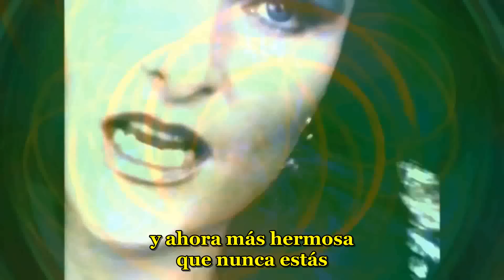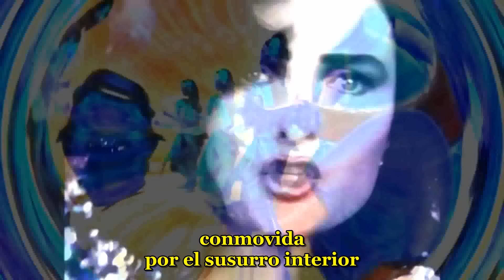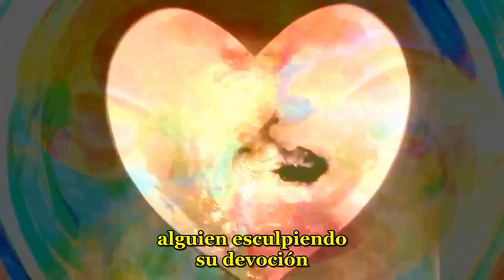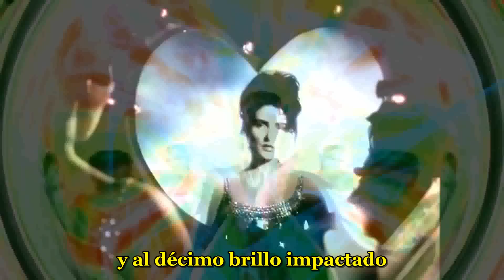Siouxsie And The Banshees - Kiss Them For Me - subtitulado español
La adorada reina Siouxsie y sus Banshees en su vena más pop y glamorosa abriendo el “Superstition” del año '91 su primer single el “Kiss Them For Me” una canción claramente inspirada en la actriz Jayne Mansfield, explosiva beldad de Hollywood en la saga de la Monroe y de celebridad oscilante estrellada tragicamente en una carretera cerca de New Orleans una espesa y oscura noche de 1967 yendo a alguna presentación en la que aún solía deslumbrar como muy pocas luminarias podían hacer. Una vida de champagne rosado, rumores, amores brujos y piscinas en forma de corazón que culminaría en medio de un estallante rocío de estrellas pero la tragedia no decapitaría de ninguna manera su recuerdo.

Qué de especial la femme y cuál el interés que despertaría su historia como para se le dedique una canción podría preguntarse alguien. En palabras de Siouxsie ella tipificó el sueño que Hollywood tenía reservado para las mujeres jóvenes de esa época – una cosa de cuentos de hadas. La Mansfield una flor culta y con un gran potencial genuinamente  artístico a desarrollar vio allá por los 50s como las doradas puertas de la fama se le abrían más que nada por lo escultural de su belleza en una época donde la reina Marilyn dejaba muy poca alfombra roja para otras.

Películas y películas se sucedían unas tras otras con gran suceso (“Kiss Them For Me” el título de una de ellas) pero a pesar  que el éxito de sus films comenzaba a variar partir de la década de los 60s el brillo, el glamour de la aún joven diosa no cesaba y pasado los años seguía provocando suspiros y admiración. Pero también la envolvían variados rumores sobre romances prohibidos, rituales secretos y malas compañías. Un lujurioso e infernal vinculo con el famoso satanista Antón LaVey alimentaría todo tipo de habladurías y leyendas. Cuando la diva se distanció del brujo, este, celoso y encendido de oscura pasión por ella, la maldijo y le auguró un oscuro destino. A partir de ese momento la mala suerte parece acosarla por completo y en medio de una siniestra oscuridad rumbo a una presentación en TV  todo terminaría para ella y su nuevo novio. Incluso LaVey llegaría a decir publicamente que el accidente se debió a una maldición de Satan por burlas proferidas por la pareja.  “Bésalos por mí, puede que me encuentre demorada” diría Jayne por los que siempre la esperaban impacientes  pero lamentablemente en aquella fatídica noche su ser estelar se destrozaría entre hierros retorcidos y vidrios estallados cual violento rocío de estrellas. Su último impacto.

Traducción originalmente subida en 2011.
Link del video de ZAETT sin subtitular